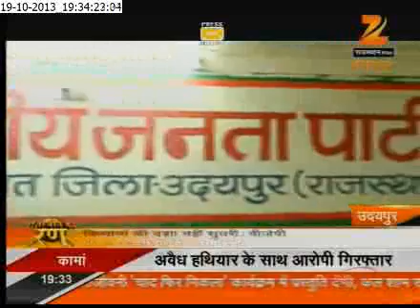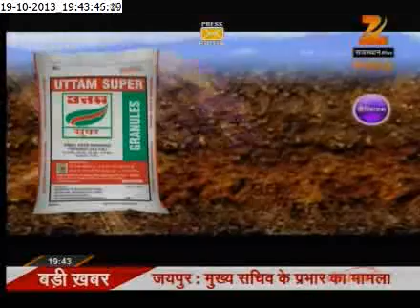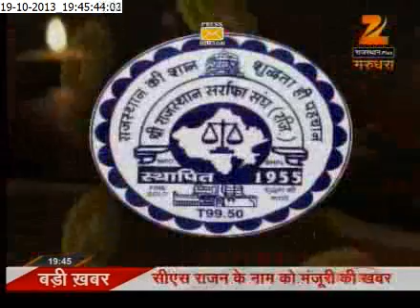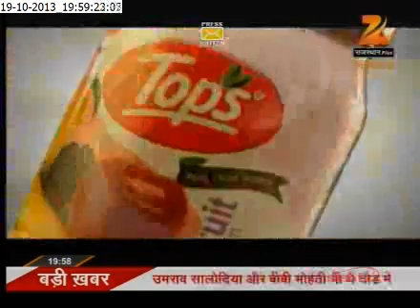Zee Rajasthan "Rajasthan ka Rann : Udaipur Special seg 1"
Rajasthan ka Rann : Udaipur special
राजस्थान के रण में मेवाड़ के महारथी